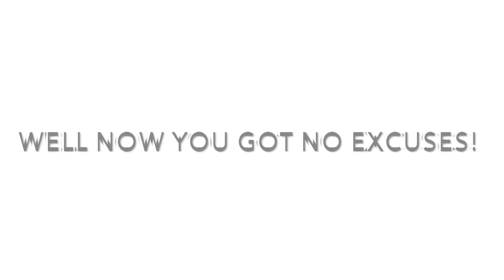Keeping Fit // Making use of space around the house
Bored at home and nothing better do to? If you're lazing around doing nothing! This simple set of exercise will be great for you guys!
One of our Lovely Instructor demonstrates how we can make use of your own furniture around the house into your own personal Gym!